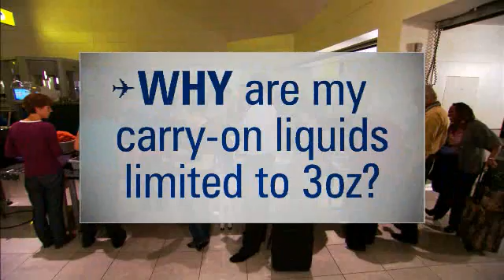TSA - Why Liquids?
This video explains why TSA limits passengers to three ounces of liquid or less in their carry-on baggage. to learn more.